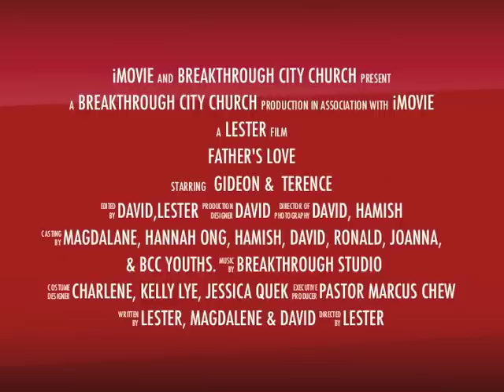BREAKTHROUGH CITY CHURCH DRAMA Trailer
Hi all.. This is our Breakthrough City Church 2010 Christmas Drama Trailer
Come and see the real live drama.. c ya there.